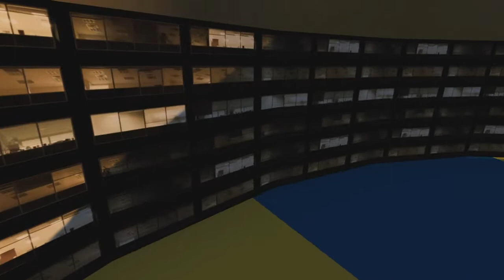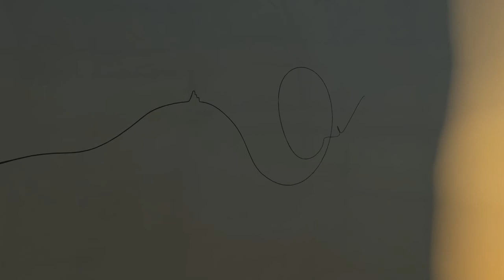2014 11 6 WWZY Taxy! To The Zircus, by Eupalinos Ugajin , Second Life